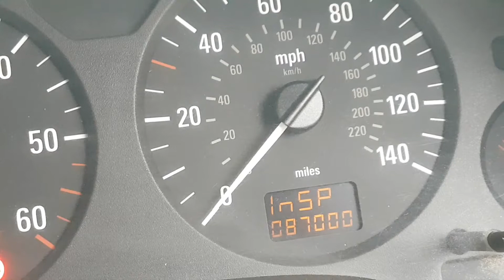Vauxhall Astra Mileage Correction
2002 Vauxhall Astra Van having mileage adjusted via OBD
Dash repair, mileage correction, mileage adjustment. Most vehicle makes and models catered for.